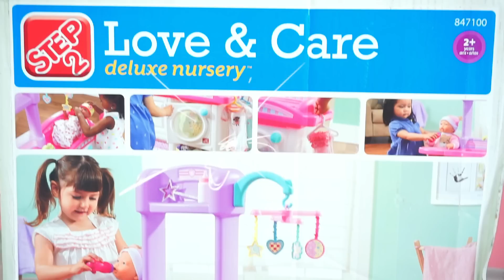Pakbung play with Baby Doll bedroom play toys speelgoed Spielzeug おもちゃを遊ぶ jouer à des jouets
Pakbung can do ผักบุ้งแคนดู
sony A6300
Sony A5100

Music Title: Happy and Joyful Children youtu.be/lv1YPeP1O8k